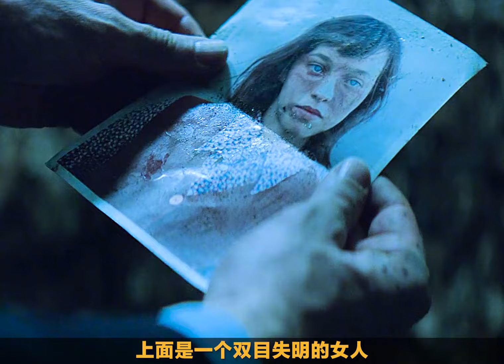高能來襲，丹麥懸疑黑馬《懸案密碼3》緊張刺激通宵看完